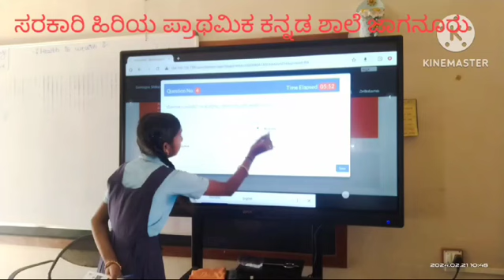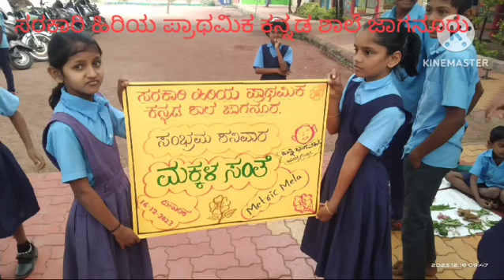ಸರ್ಕಾರ ಹಿರಿಯ ಪ್ರಾಥಮಿಕ ಕನ್ನಡ ಶಾಲೆ ಜಾಗನೂರ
ಎಲ್ಲದರಲ್ಲೂ ನಾವೇ first. ನಾವೇ fast, ನಾವೇ best.